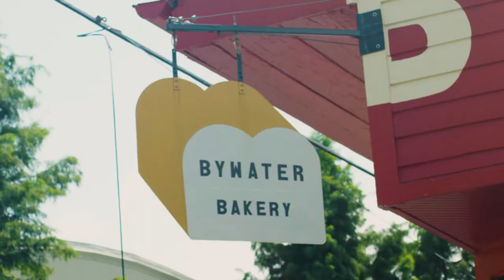Saxony Condos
Saxony Condos now available in the Bywater... New Orleans most exciting neighborhood!